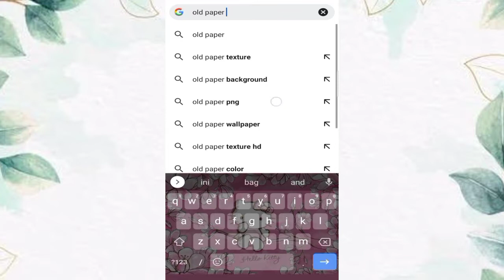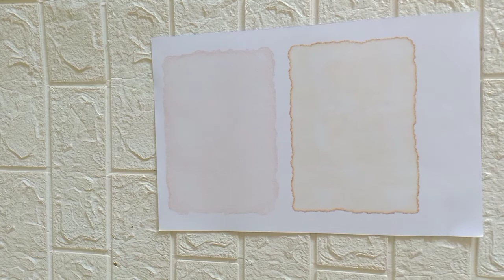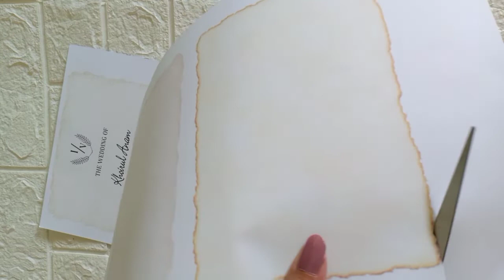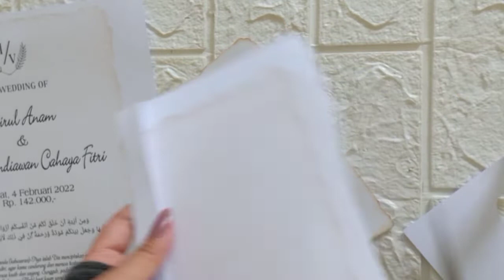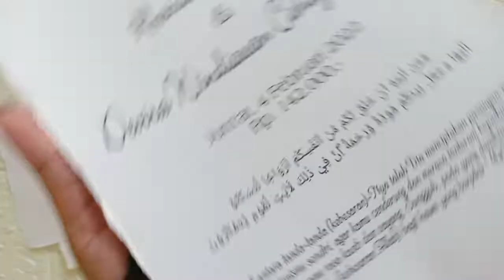MEMBUAT KERTAS VINTAGE SENDIRI PAKAI PRINTER || DIY VINTAGE PAPER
Hai, Assalamualaikum.. Di video ini aku share ke kalian CARA MEMBUAT KERTAS VINTAGE pakai printer. Bahannya LOW BUDGET n ada disekitar kita!!! kalau bisa bikin kenapa harus beli mahal-mahal?! Hehe..
Simpel bgt dehh caranya.. Wahh kira2 jadinya seperti apa??

Yuukk langsung simak tutorialnya!!

SELAMAT MENCOBA!!??